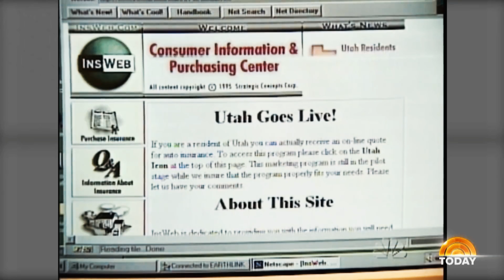Which country has the fastest Internet?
Here at Surfshark, we do annual research on the digital quality of life around the world. The DQL 2021 edition analyzes 90% of the world population and reveals how digital well-being differs globally. So how do you think your country is performing out of 110 countries in the DQL?

Sources:
- Internet Usage Statistics (2020). Internetworldstats.com
- Network Readiness Index (2020). Networkreadinessindex.org
- National Cyber Security Index (2021). Ncsi.ega.ee
- Data Protection Laws (2020).  Unctad.org
- United Nations e-Government Survey (2020). Publicadministration.un.org
- Government Artificial Intelligence Readiness Index (2020). Oxfordinsights.com
- Speedtest Global Index (2021). Speedtest.net

CHAPTERS
0:00 Intro
0:32 What is DQL Index?
1:01 Internet Affordability
1:51 Internet Quality
2:39 e-Infrastructure
3:55 e-Security
5:11 e-Government
6:27 Global Findings
7:06 Best ranking countries
7:36 Outro